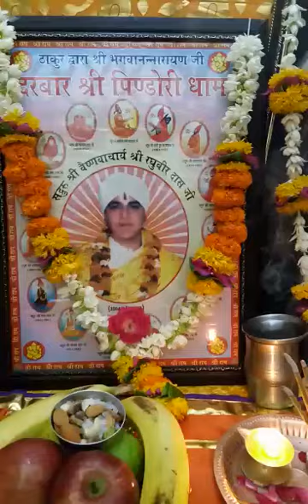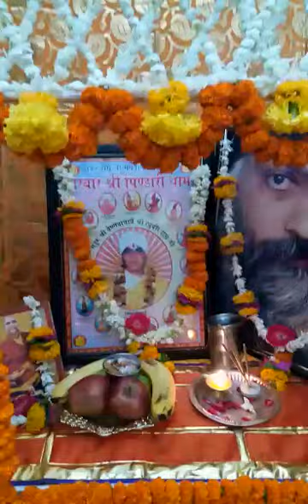Gurupoornima utsav 2017